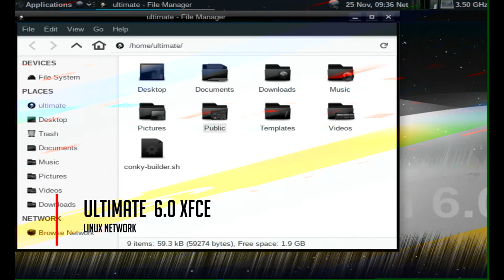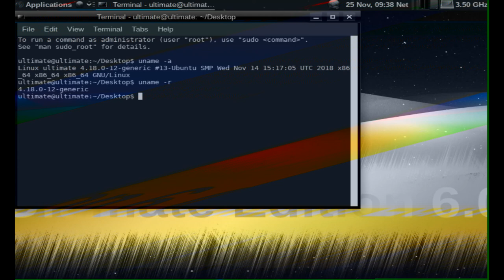Ultimate • 6.0 "Xfce"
Ultimate Edition, first released in December 2006, is a fork of Ubuntu and Linux Mint. The goal of the project is to create a complete, seamlessly integrated, visually stimulating, and easy-to-install operating system...